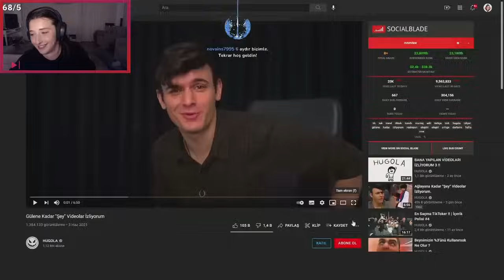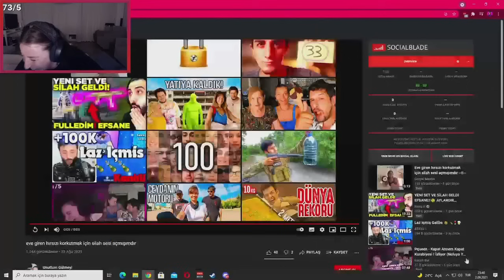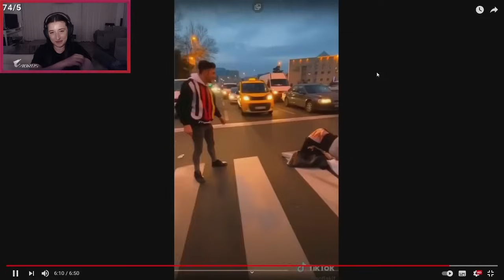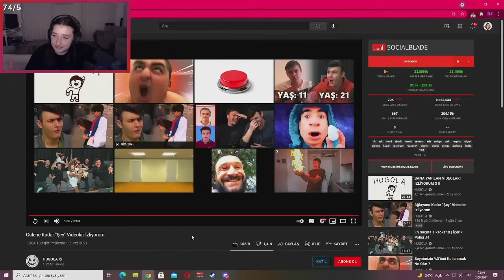Pqueen - Gülene Kadar ''Şey'' Videolar İzliyorum İzliyor (Hugola)